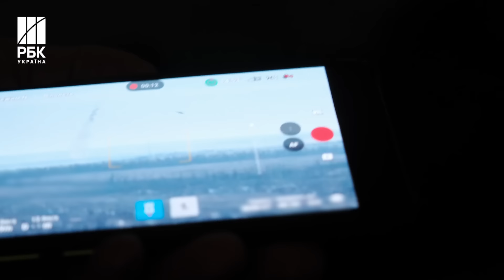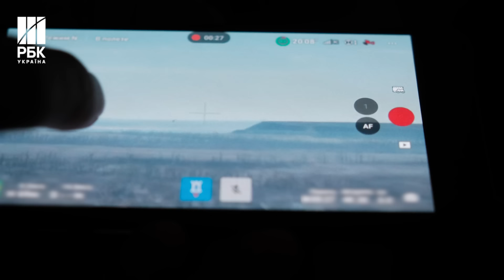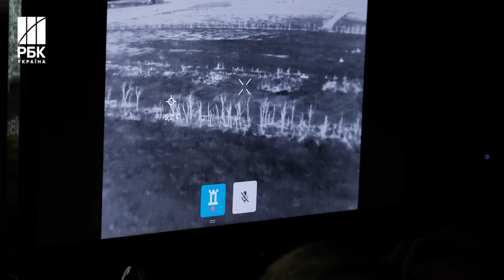Бої під Авдіївкою! Як 47-ма бригада нищить росіян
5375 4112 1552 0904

47 ОМБР стала стримним щитом від наступів окупантів на найгарячіших ділянках фронту. Вони пройшли контрнаступ на Запоріжжі, бої за Авдіївку та Коксохімічний завод і з боєм відійшли на нові рубежі. Більше – у репортажі РБК-Україна з передових позицій Авдіївського напрямку.

Автор: Богдана Лясківська

Таймкоди:
00:00 - Тизер
01:03 - Зруйноване місто
01:38 - «Герф» - головний сержант кулеметного взводу
02:16 - Дорога до позицій
02:46 - Знайомство з мінометниками
03:33 - Ураження позицій противника
04:09 - Євген «Гулівер» - командир міномета
04:53 - Андрій «Печкін» - номер 1 мінометного взводу
04:57 - Денис «Цезар» - командир мінометної батареї
06:42 - Робота міномета
07:13 -  «Герф» про роботу кулемета
07:25 - «Джокер» - командир відділення
08:44 - Про відхід з Авдіївки
10:08 - Мʼясні штурми росіян
11:43 - «Мʼясник» головний сержант батареї.
13:44  - Робота міномета
14:50 - Ураження ворожих позицій
15:34 - Які війська рф воюють на Авдіївському напрямку
18:10 - Знищення окупантів
19:12 - Як росіяни кидають своїх поранених
20:29 - «Хало» - медик взводу про роботу піхоти
24:04 - На позиціях піхоти
26:40 - Ураження противника
27:21 - «Демон» - солдат про знищення окупантів
28:03 - Нічний виїзд на позиції групи дронів спостереження
28:21 - «Маестро» - пілот БПЛА про ситуацію на Авдіївському напрямку
32:14 - Посадки всіяні тілами окупантів
33:50 - «Історик» та «Арракіс» - пілоти БПЛА